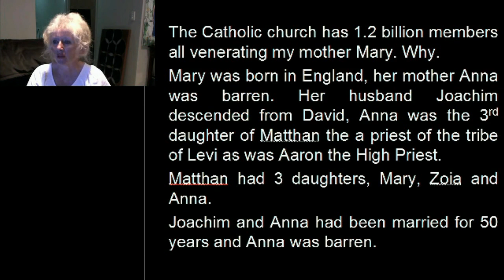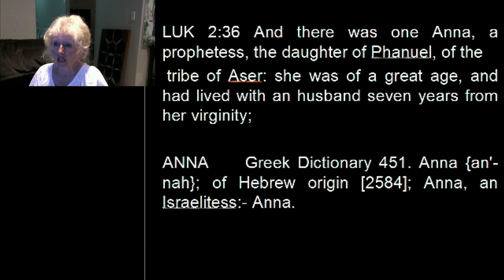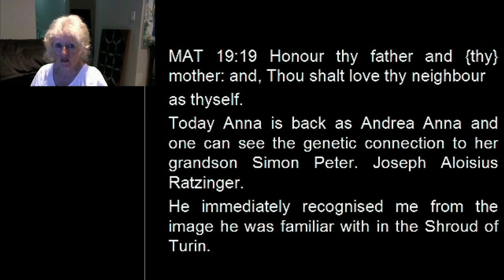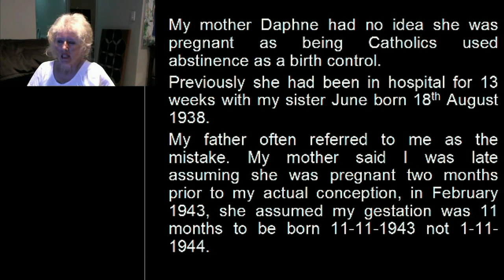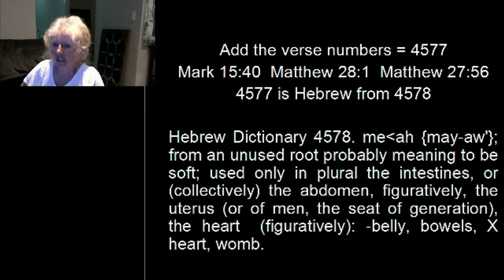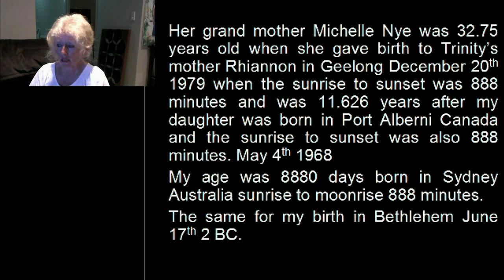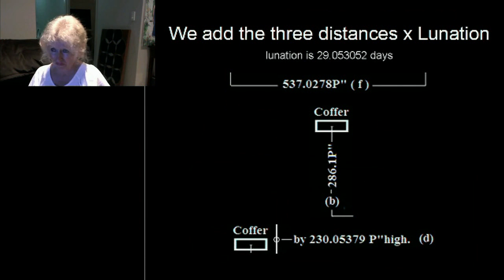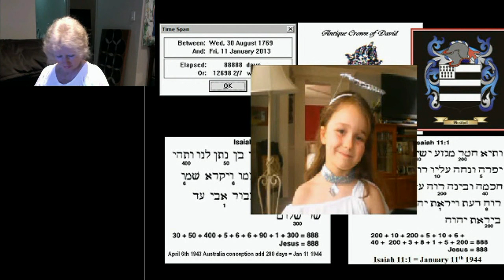Missing Pope Benedict ...Why?